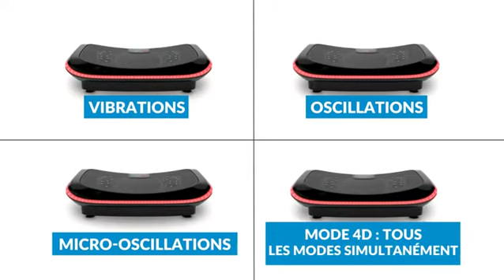Bluefin Fitness Plateforme Vibrante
MOUVEMENTS 4D : Les 3 moteurs silencieux fournissent des vibrations, oscillations et micro-vibrations, seuls, ensemble, ou tous les trois en même temps!
CAPTEURS À THÉRAPIE MAGNÉTIQUE : Bénéficiez d’un massage pendant l’entraînement. La plateforme oscillante stimule votre circulation sanguine et apaise les pieds et jambes endoloris.
SYSTÈME INTUITIF À VOYANT LED : La plateforme dispose de LED très lumineuses qui vous indiquent l’intensité de votre entraînement par du rouge, orange ou vert.
DE NOMBREUSES OPTIONS POUR UN SPORT INTELLIGENT : La plaque vibrante dispose de 3 options intelligentes préprogrammées et 7 combinaisons manuelles stimulantes pour une grande variété. .
PLATEFORME VIBRANTE DE POINTE : Haut-parleurs Bluetooth 4.0 pour un son clair et net + une télécommande portable, une interface ergonomique & des paramètres pour une réelle mise au défi.